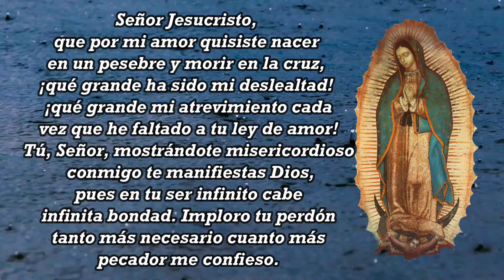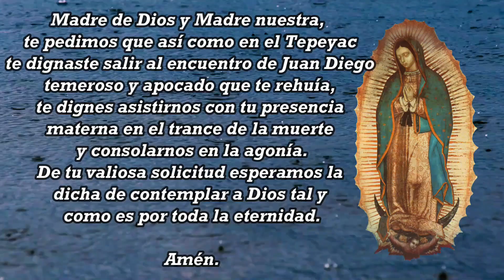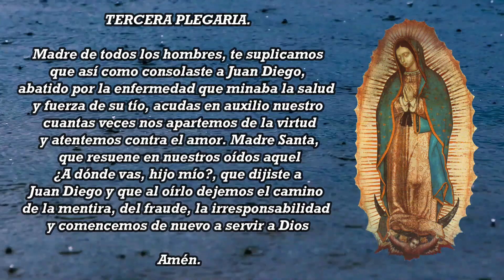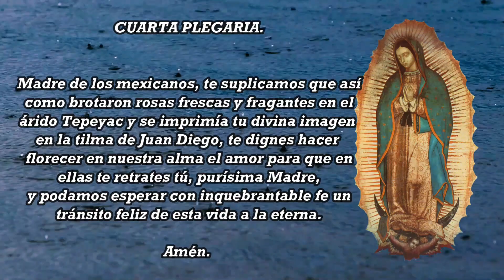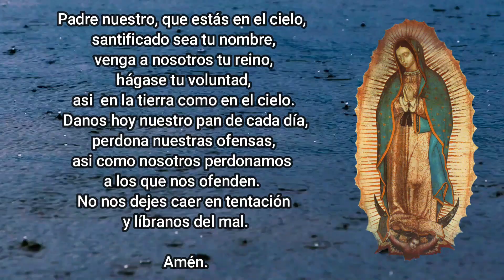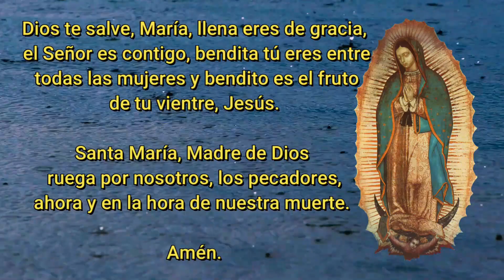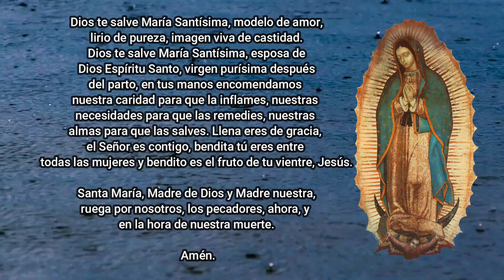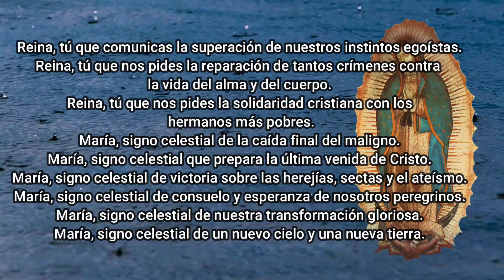EL SANTO ROSARIO DE HOY VIERNES 19 DE ENERO 2024 🌷MISTERIOS DOLOROSOS 🙏 ROSARIOS GUADALUPANOS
Musica
Licencia: Creative Commons Zero 1.0